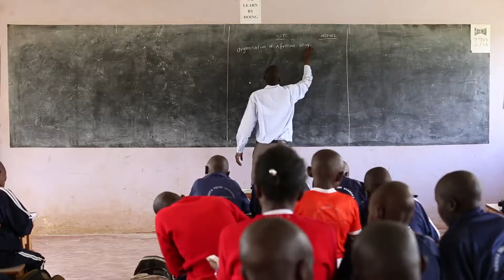The many faces of KenyaRelief.org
Serving the people of Western Kenya through education, healthcare and a loving home for children.